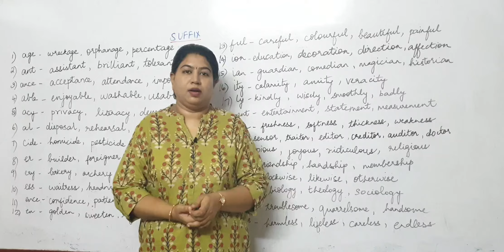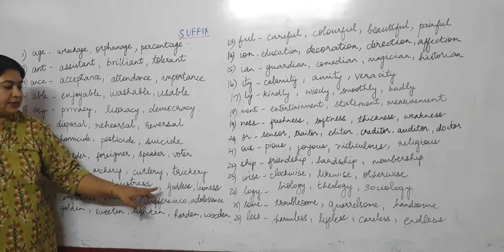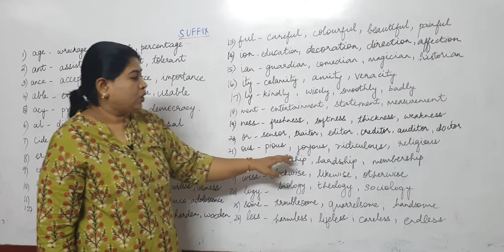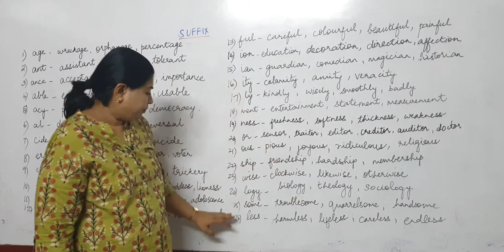English Skills/Suffix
tnpsc#tet#slet#12th#11th#10th#students#englishgrammar